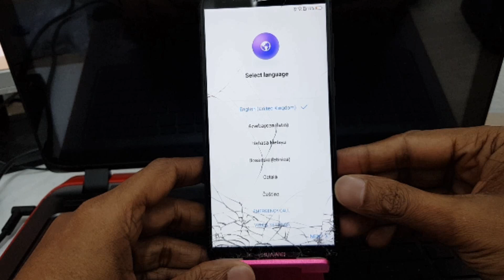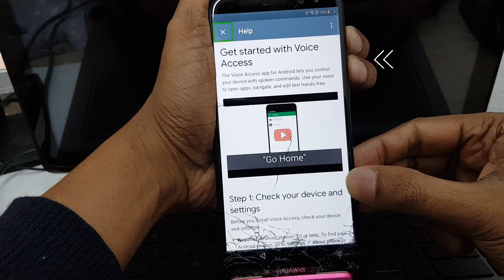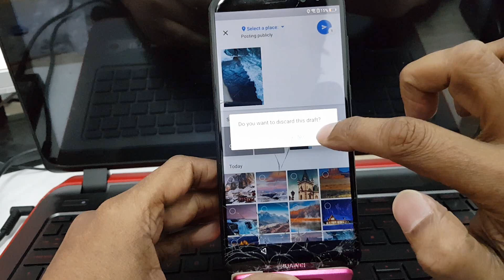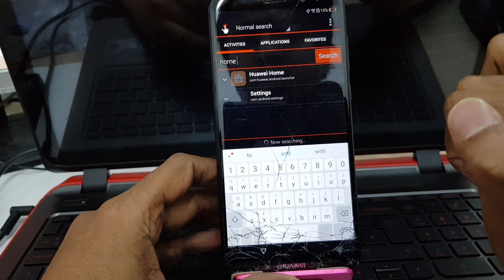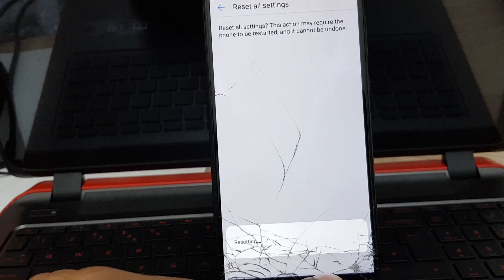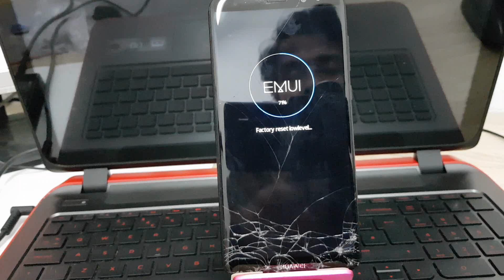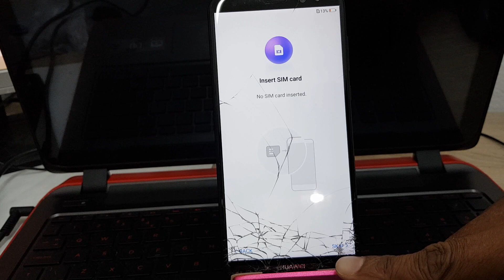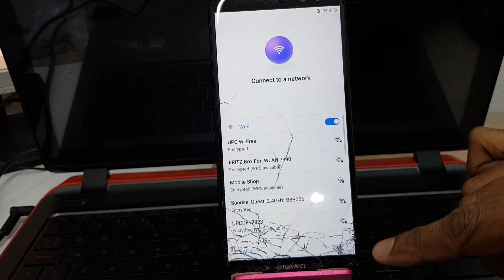Huawei mate 10 lite frp bypass 8.0 | Huawei mate 10 lite frp bypass without pc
Hello,
 you tube viewer,
In this video i will show how to unlock any android 8.0 phone without
using any computer or flasher device ,
Huawei mate 10 (BLA-L29)frp unlock,
Huawei mate 10 lite Announced Oct 2017 ‎Android 8.0 Oreo,
keep watching my full video without skip it,

Not only this phone you can unlock any Samsung,lg,Htc,and wiko 8.0 ver smart phone ,keep watching this video and stay with me .
Price
Huawei  mate 10 lite - US $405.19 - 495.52